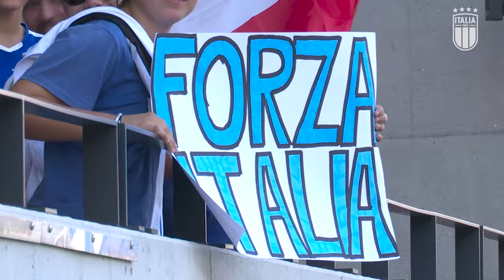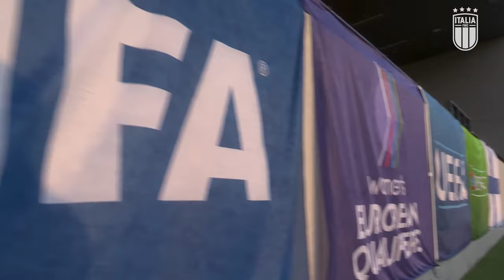Italia-Finlandia 4-0: il match e la festa delle Azzurre visti dalla Vivo Azzurro Cam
Rivivi il match e la festa delle Azzurre a Bolzano contro la Finlandia dal punto di vista esclusivo della Vivo Azzurro Cam (16 luglio 2024)